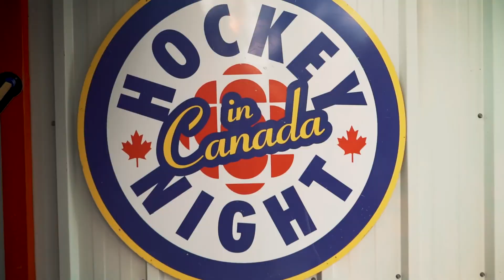Hockey Heaven & 5 Hole Sauce Course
Is this HOCKEY HEAVEN or what...? The Ultimate Hockey Fan Cave has a 5 hole Sauce Course = Hockey Sauce Meets Mini Golf!